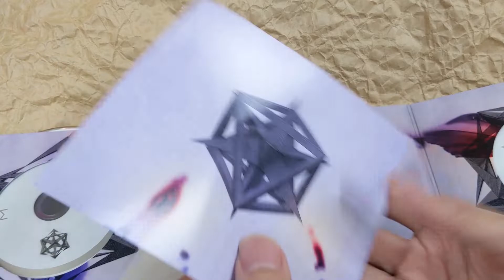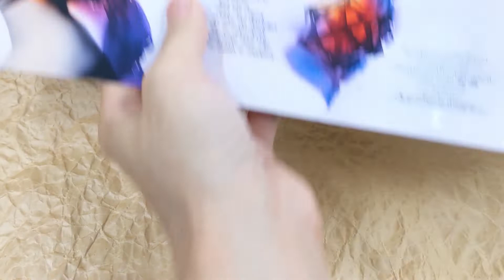[Unboxing] Enigma: Love Sensuality Devotion: Greatest Hits & Remixes [Limited Release]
Japanese original compilation release from Enigma. Consists of a greatest hits album with 18 popular songs plus a bonus CD with nine remixes. Includes "Modern Crusaders," an outro theme song for the anime series "Golden Wind" (JoJo's Bizarre Adventure). Comes with lyrics and a description.